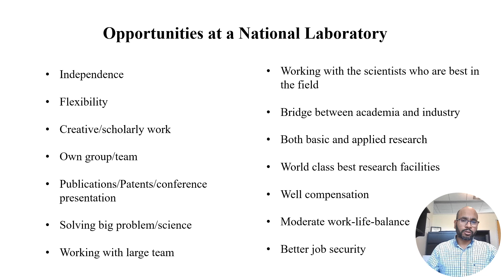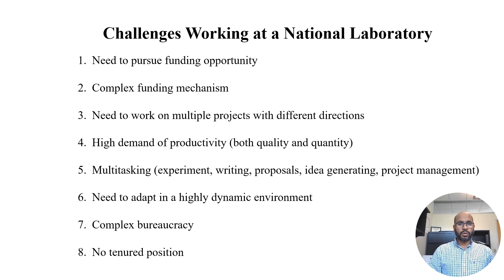Opportunities and challenges working in a national laboratory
There are many opportunities and challenges working in a national laboratory. The opportunities include independence, flexibility, creative/scholarly work, own group/team, publications/Patents/conference presentation, solving big problem/science, working with large team, working with the scientists who are best in the field, bridge between academia and industry, both basic and applied research, world class best research facilities, well compensation, moderate work-life-balance, better job security. The challenges are: need to pursue funding opportunity, complex funding mechanism, need to work on multiple projects with different directions, high demand of productivity (both quality and quantity), multitasking (experiment, writing, proposals, idea generating, project management), need to adapt in a highly dynamic environment, complex bureaucracy, no tenured position.